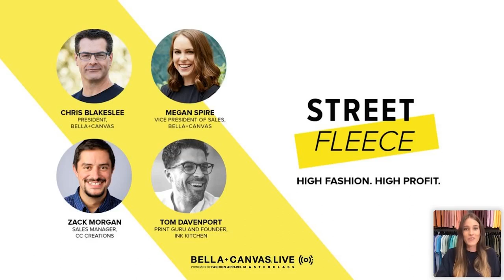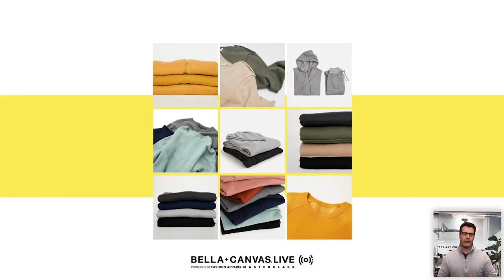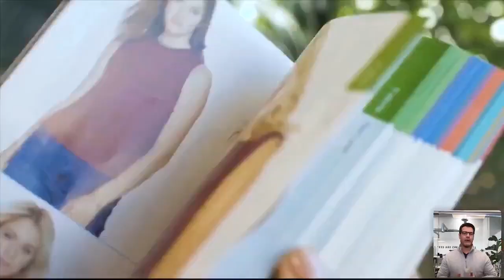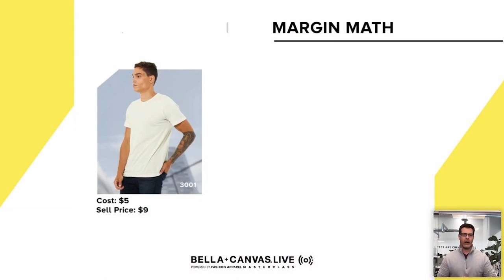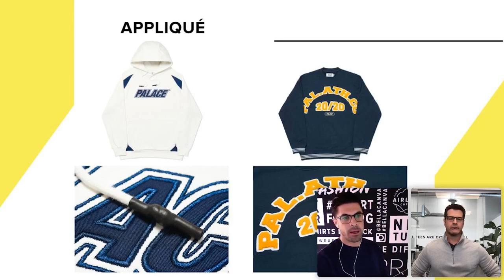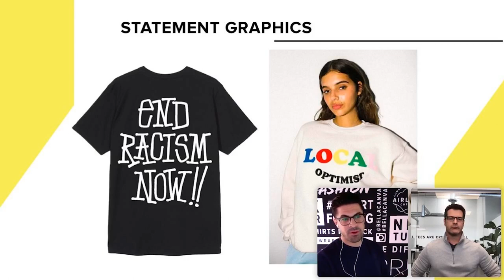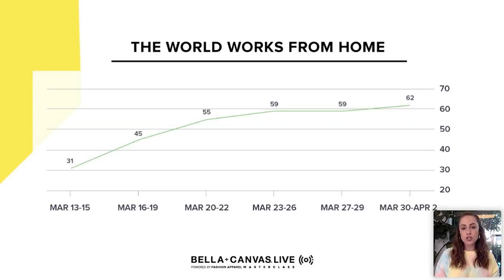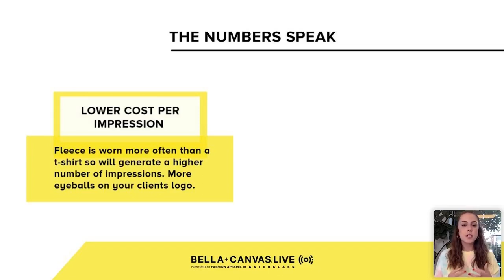BELLA+CANVAS LIVE (Ep 2): Make More Money Selling High Profit Street Fleece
In this second episode, previously recorded from the live event, we take an in-depth look at why and how the fleece category is a money making machine. You'll hear from the BELLA+CANVAS team as well as a few guest speakers like Zack Morgan and Tom Davenport.

BELLA+CANVAS LIVE is a new content experience that takes the webinar world to new heights thanks to impressive attributes like diverse presenters, multimedia visuals and interactive features for the viewer.

Don't miss the next BELLA+CANVAS LIVE experience!

We really appreciate all of you who continue to watch our content. Videos like this about why fleece apparel is great for profit margins  are videos we bring you consistently!

In this video, BELLA+CANVAS hosts their second live experience to discuss how fleece apparel is a category on the rise with lots of high profit margin potential. Special guests, Chris Blakeslee, Megan Spire, Tom Davenport, and Zack Morgan explain how this category is growing, best printing tips for fleece, and why this is something you should consider adding to your year-round line.